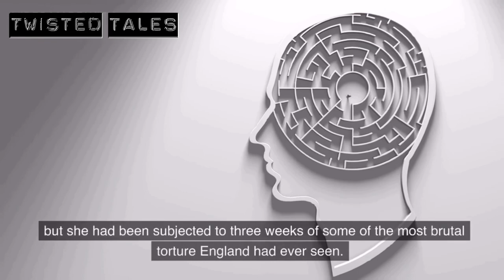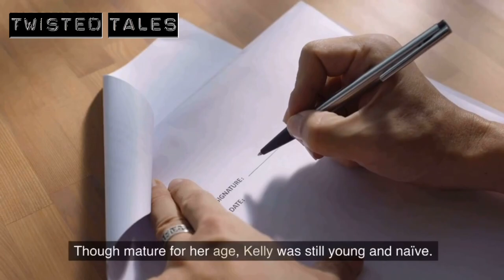The Torture and Murder of Kelly Anne Bates | by James Patterson Smith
The video talks about the horrific torture and murder of Kelly Anne Bates, a 17-year-old girl from England, by her 48-year-old boyfriend James Patterson Smith. Kelly had been subjected to three weeks of brutal torture before being drowned in the bathtub by Smith. Her parents had been concerned about her relationship with Smith, who was actually a sadistic and controlling psychopath, but could not do anything as Kelly was already sixteen and considered an adult. The pathologist's report revealed 150 separate injuries, including having her eyes gouged out, stab wounds inside her eye sockets, and the mutilation of her mouth, ears, nose, and genitalia. The crime scene was horrific and brought seasoned police officers to tears